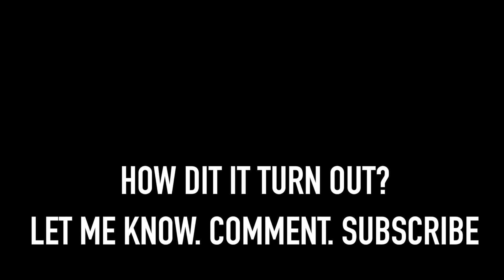Travel Notes, Paris [01/50] - OPERA GARNIER - NEW SERIES!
I am posting 50 of my Paris travel notes/sketches - stills and videos! The remaining ones? 12 to go to a private collector. I will probably keep 10. The rest are available for sale/bid.
Paper - Startmore Bristol 300 Series, 100lb on 11”x14” white picture mattes